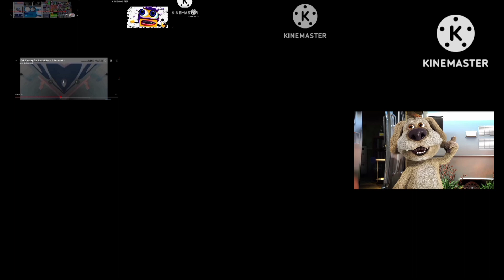tcf party time